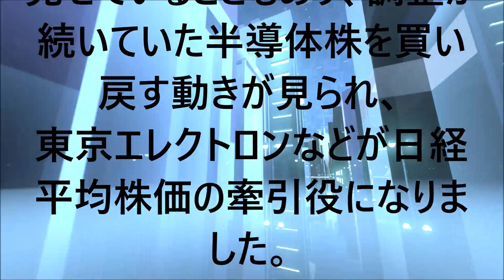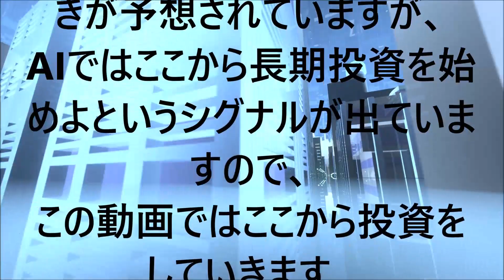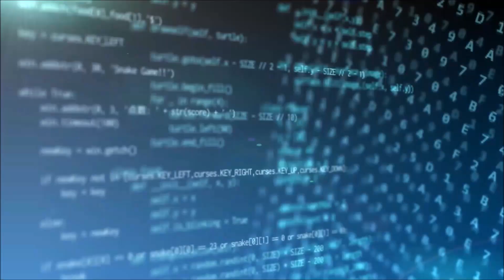AIが予想する今週の株価まとめ